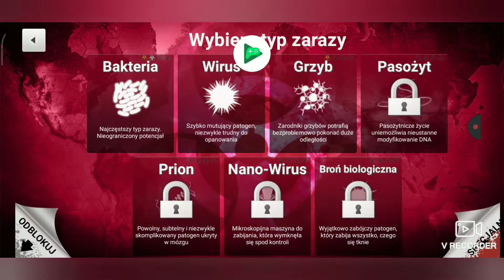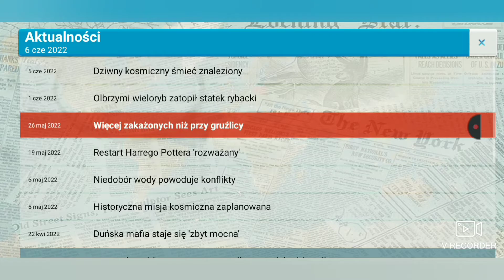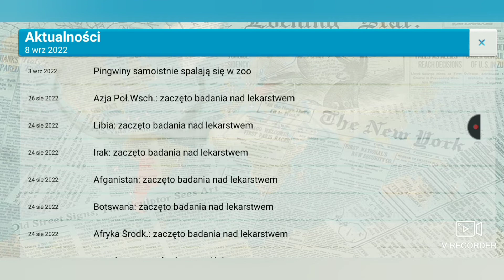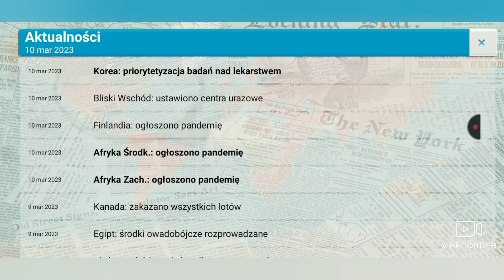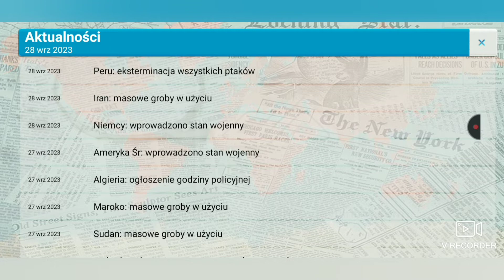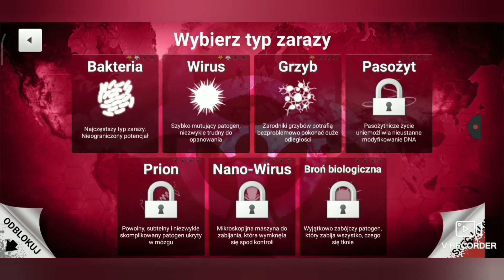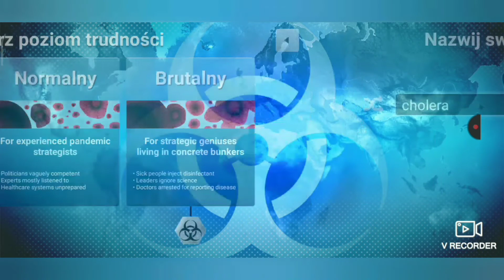Zagrajmy w Plague inc. odc. 4 No niewierzę